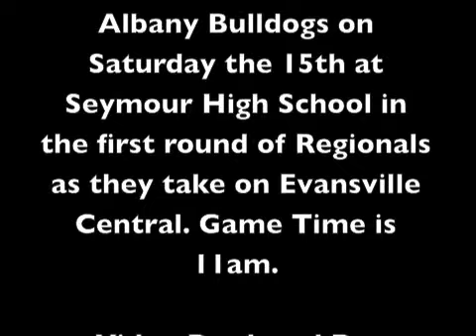New Albany Boys Basketball